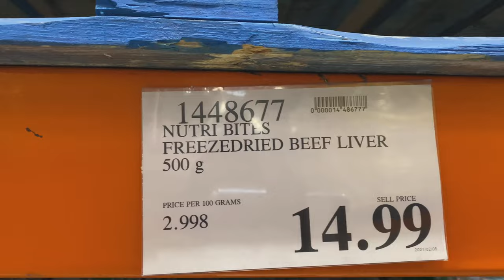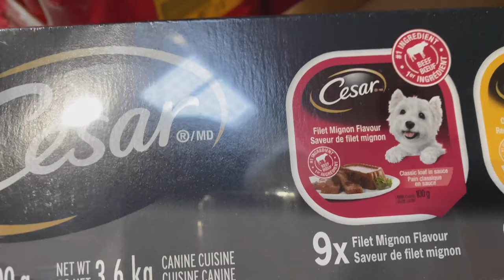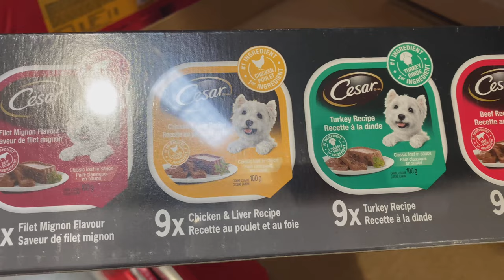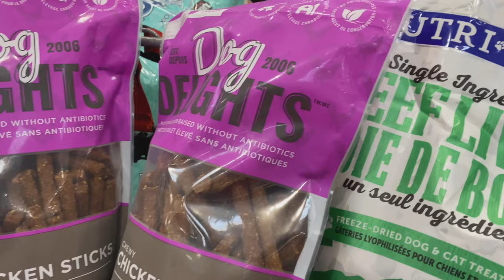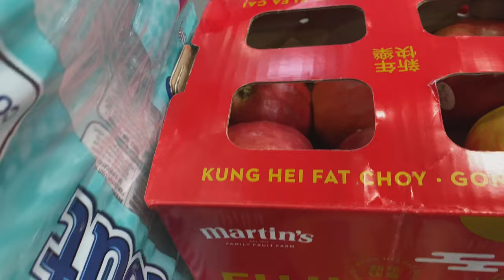Dog Treats P1 || Costco Canada.